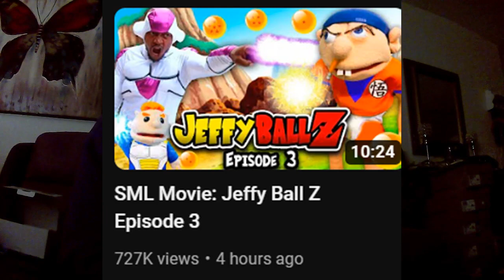SML Movie: Jeffy Ball Z Episode 3 (REACTION)